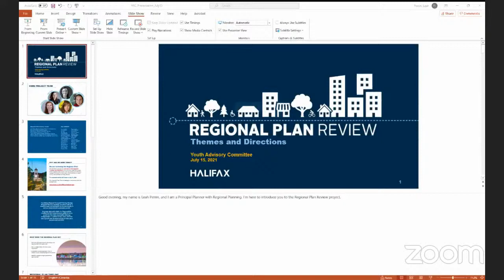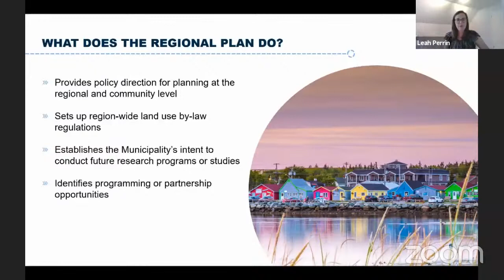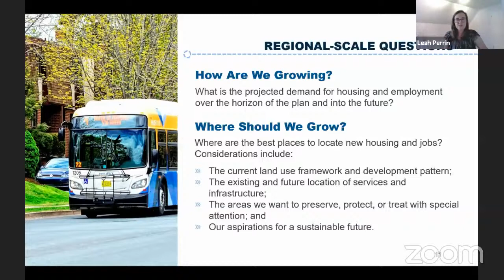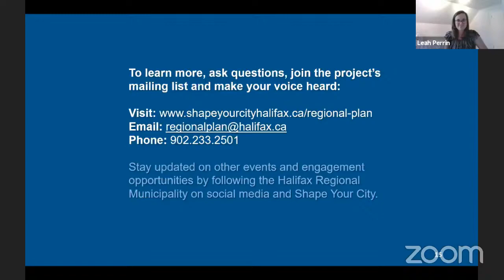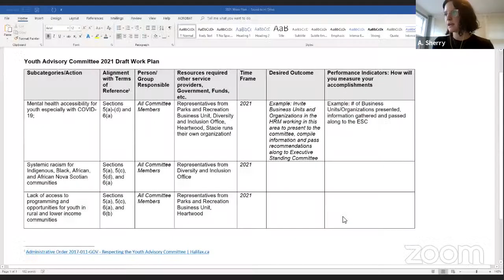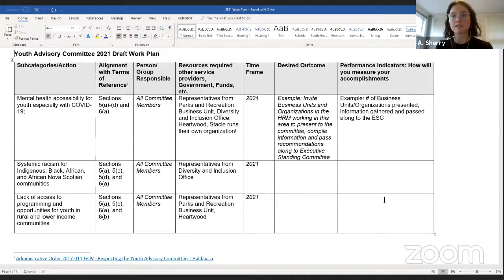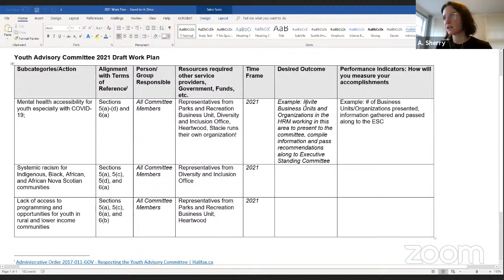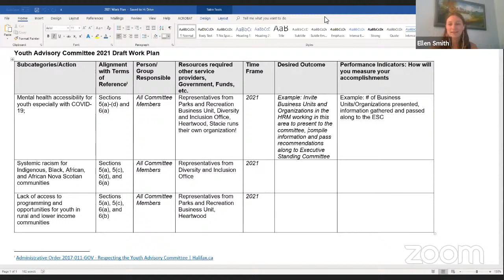July 15, 2021 Youth Advisory Committee Special Meeting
This is the July 15, 2021 Youth Advisory Committee Special Meeting video.